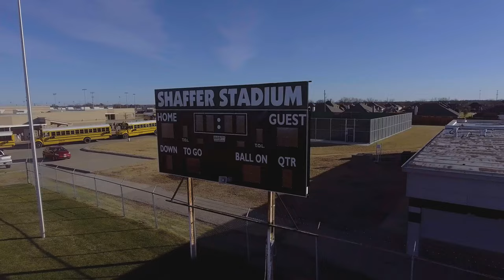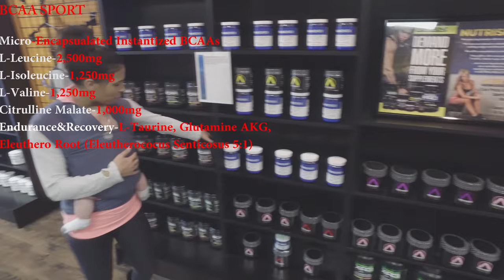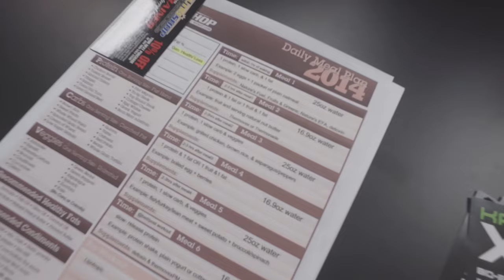BullittTeam Vlog 002- "Kris With The K"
Longtime friend Kris Williams has begun his path to the NFL draft. Knowing he is against all odds, we still believe he can make a name for himself at the next level. Terrance heads to Nutrishop Firewheel​ to visit Christina for his  "Bullitt Supplement Stack". Melvin, Jerry and M.J. head up to Naaman Forest Highschool to watch a few of their BullittTeam Athletes in a district showdown between the Rangers and the South Garland Colonels.